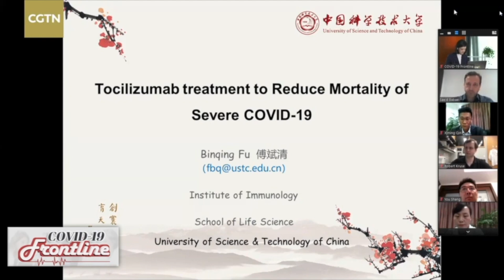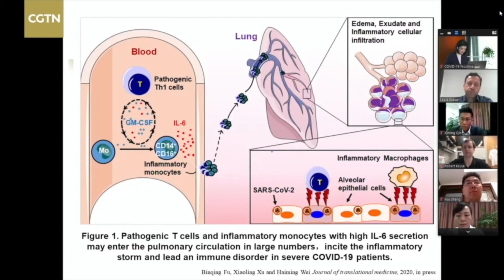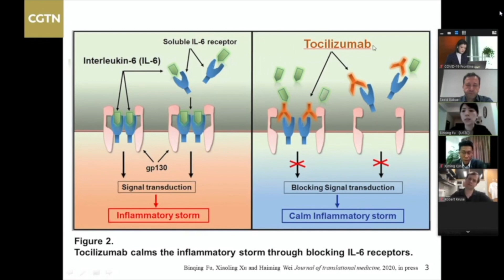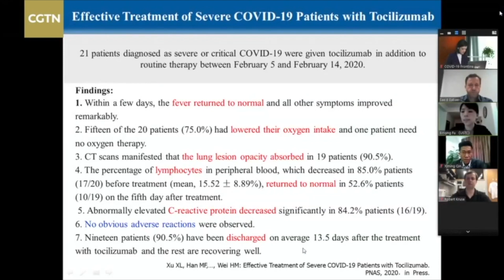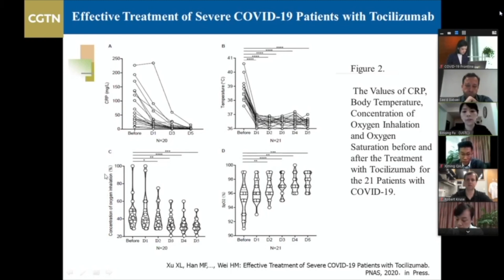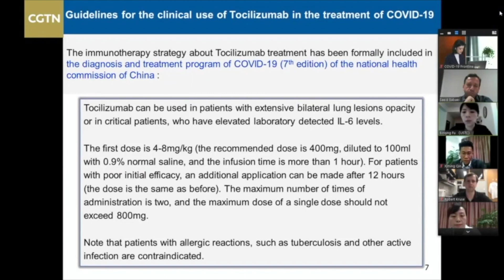COVID-19 Frontline Ep.38: expert shares results of treatment to reduce mortality of severe patients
Fu Binqing, a professor at the University of Science and Technology of China, shared the results of her research on the use of Tocilizumab to reduce the mortality of severe COVID-19 patients with doctors from Canada and the U.S. via conference call during the "COVID-19 Frontline" show on April 20.